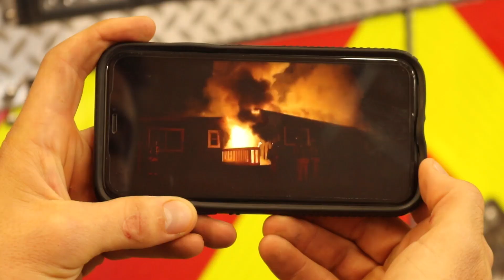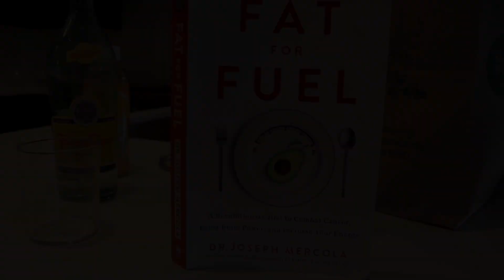Surf, Strength & Wellness - On the Road to Wellness - Ep.3 Los Angeles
Traveling through Los Angeles, Jessie first reconnects with FT Core Educator Evan Halquist - diving into the conversations on strength training for first responders and overall strength and wellness programming. After that, Patti Sheaf, a longtime Foundation Training instructor, talks about her background as an aging athlete and takes Jessie out into the Santa Monica surf. Lastly, we meet Joshua Holland, an energetic and engaging local trainer in the area to show us some of his favorite pieces of equipment to use with clients.

Access FT Streaming with your Mac or PC, iOS and Android apps
TV Apps now available: Apple TV, Roku, and Amazon Fire TV

Foundation Training is a simple solution that gives you the means to change the way you move and correct the imbalances caused by our modern habits.
Through a series of body-weight exercises, Foundation Training activates your posterior muscle chain, anchors the hips, decompresses the spine, and teaches you to take the burden of supporting the body out of your joints and put it where it belongs; in your muscles.
No matter your age or your fitness level, Foundation Training puts you on the path to wellness.

CREDITS:
Camera & Editor - Giancarlo Beroldo